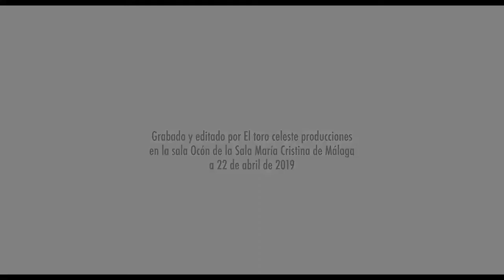ETC. Presentación de "Todo va salir bien" de David García en Cornvcopia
Presentación de "Todo va salir bien" de David García en Cornvcopia con Jesús Baena con el patrocinio de Fundación Unicaja en la sala Ocón de la Sala María Cristana de Unicaja.